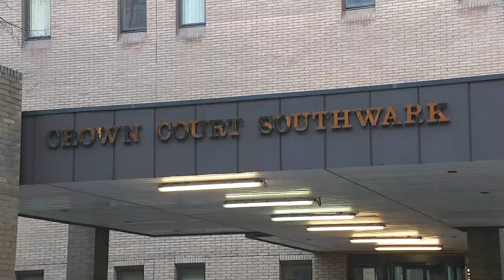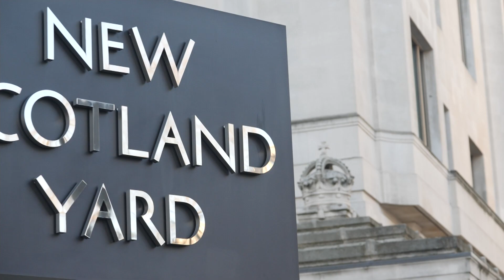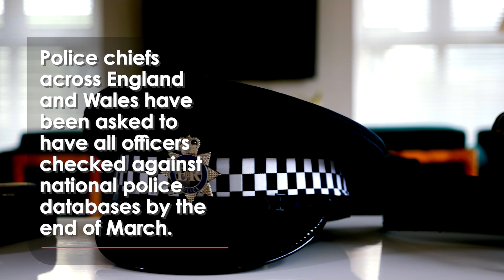Rapist Police Officer Sentenced to Life with Minimum 30 Years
Serial rapist and former Metropolitan Police officer David Carrick has been sentenced to life imprisonment with a minimum term of 30 years and 239 days.

Carrick was sentenced for 49 offences against a dozen women, including 24 counts of rape, and charges of sexual assault, controlling and coercive behaviour, and false imprisonment.

The Met was forced to apologise and admit Carrick should have been rooted out of the force earlier after it emerged he came to police attention over nine incidents - including rape allegations, domestic violence and harassment - between 2000 and 2021.